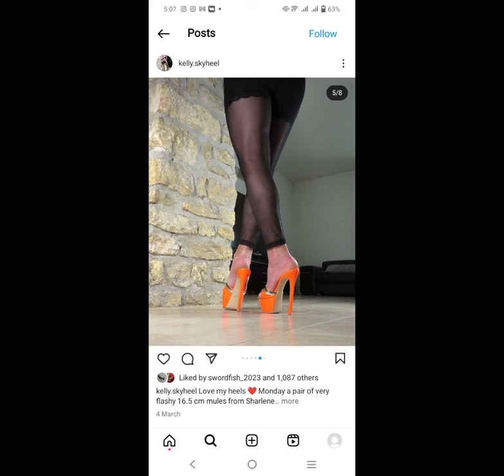The🆕 Collection of stiletto high heels and pumps for women's | latest High heels sandals for women's